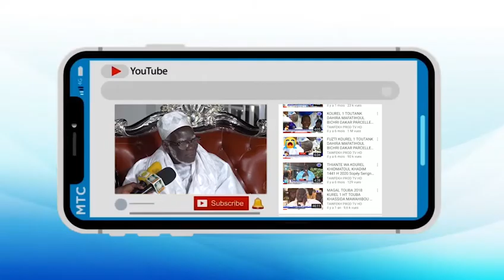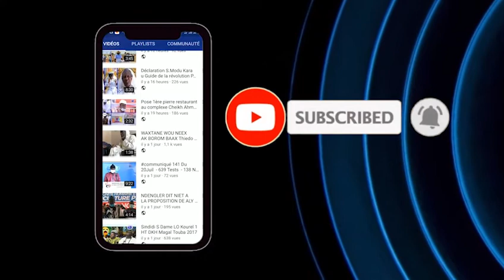MAGAL 2020 Wolofal Mame Thierno Ndamal Darou AK S.AMSATOU THIOUB AKASS 77 986 92 34 76 494 09 60